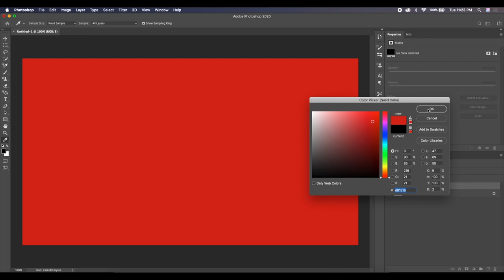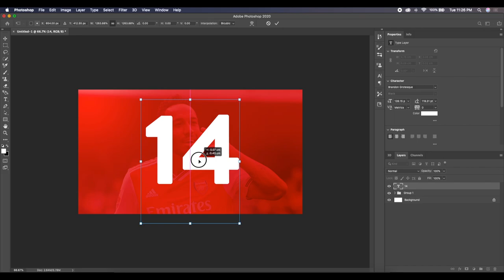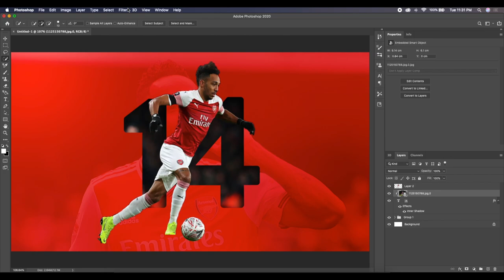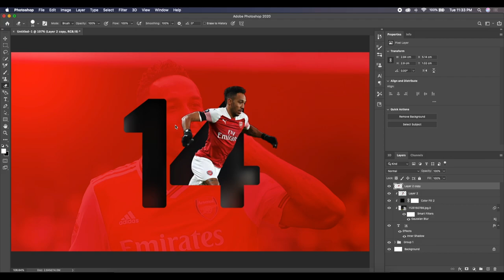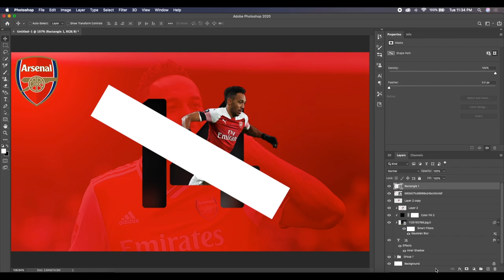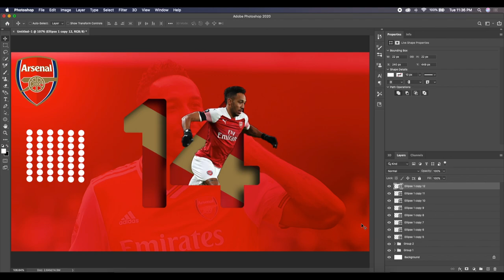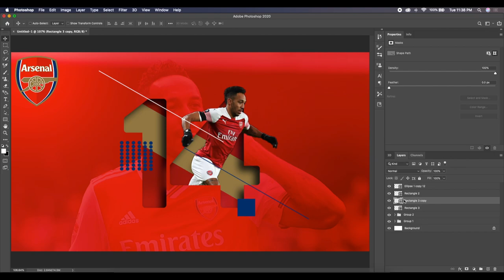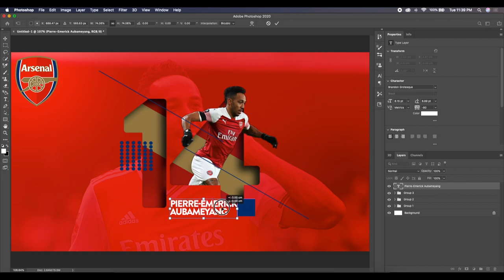How to Easily create Aubameyang from Arsenal Poster Design | Adobe Photoshop Tutorial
How to Easily create Aubameyang from Arsenal Sports Poster Design Using Adobe Photoshop